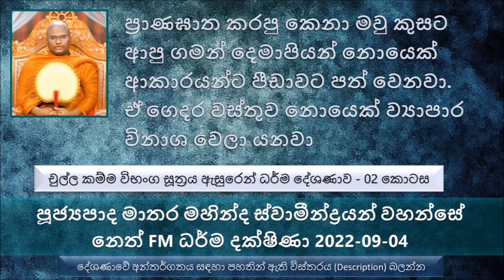Chulla Kamma Vibhanga Sutta-02 Ven Matara Mahinda Thero - Neth FM Dharma Dakshina 2022.09.04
චුල්ල කම්ම විභංග සූත්‍රය ඇසුරෙන් ධර්ම දේශණාව - 02 කොටස
මෙතක් සාරාංශය
අද බොහෝ දෙනෙක් ඉන්නවා කර්ම පිළිබඳ කිසි පැහැදීමක් නැහැ. කර්ම පිළිබඳව සැළකිල්ලක් නොදක්වා කොහොමද පිංවතුනි  සංසාරයේ මේ කර්මයට මුහුණ දෙන්නේ. මොවුන් සංසාරයට කරගන්නේ විශාල හානියක්
මේ කාරණාව හොඳින් අවබෝධ කරගෙන අකුසල පක්ෂයෙන් හිත මුදවාගෙන කුසල පක්ෂයට හිත යොමු කරගන්න
සුභ මානවයා භාග්‍යවතුන් වහන්සේ ලඟට ගියේ මම දන්නවා කියල මාන්නයෙන්
බුදුරජාණන් වහන්සේ දිවැසින් මේ සුභ මානවකයාගේ මාන්නය දැකල උන්වහන්සේ ඒ මාන්නය බිඳින්න කටයුතු කරා
සුභ මානවකයා මෙන්න මේ ප්‍රශ්ණ ටික බුදුරජාණන් වහන්සේගෙන් ඇසුවා.
බුදුරජාණන් වහන්සේ මේ ප්‍රශ්න වලට පිළිතුරු දෙන්නේ මේ සුභ මනවකයාකගේ මාන්නය ප්‍රමාණය දැන ගෙන මේ ආකාරයෙන් පිළිතුරු දුන් සේක.
සුභ මානවක බුදුරජාණන් වහන්සේට වැඳලා නෙමෙයි මේ ප්‍රශ්ණ ඇසුවේ.
බුදුරජාණන් වහන්සේ මේ සුභ මානවකට අනුකම්පාවෙන්ම තමයි ඔහුගේ මාන්නය බිඳීමට කටයුතු කල සේක.
මහා සාගරය කළඹන්න සමත් කෙනෙක් නැහැ.මේ ආකාශය ගිනිබත් කරලා විනාශ කරලා සමත් කෙනෙක් නැහැ. අන්න ඒ වගේ තමයි බුදුරජාණන් වහන්සේගේ ප්‍රඥාවත් පිංවතුනි.
සමහර අය ධර්මය පැහැදිළි කරන්නේ හරියට බුදුරජාණන් වහන්සේට නොතේරන ටික හරියට තමන් පැහැදිළි කරලා දෙනවා වගේ.
සුනක්ඛත්ත භික්ෂුවට බුදුරජාණන් වහන්සේ වදාළ දේ.
කොරක්කත්තිය බුදුරජාණන් වහන්සේ වදාළ ආකාරයට මියගියා...
කොරක්කත්තිය ගේ මළ සිරුර බුදුරජාණන් වහන්සේ වදාළ පරිදිම ඒ කියපු සොහොන් බිමටම ගිහින් දමන්න සිදු වුණා.
බලන්න සංසාරේ බාල බව දියුණු කරාම සන්සාරෙයේ ලැබෙන ප්‍රයෝජන පිංවතුනි.
සමහරු බුදුරජාණන් වහන්සේට අභියෝග කරපු අකාරය.
භාග්‍යවතුන් වහන්සේගේ ඥාණය කිසි කෙනකුට විනාශ කරන්න බැහැ. භාග්‍යවතුන් වහන්සේගේ...
තමන් දන්නා කරුණක් වුණත් දන්නවා කියල මාන්නයක් ඇති කරගන්න එපා. දන්නා කරුණු වල වුණත් නොදන්නා ගොඩක් දේවල් තිබෙනවා.
එක පුද්ගලයෙක් ඉන්නවා  (ස්ත්‍රියක් හෝ පුරුෂයෙක් ) සතුන් මරනවා,එහෙමත් නැත්නම් ප්‍රාණ ඝාතය සිදු කරනවා. සත්වයන් ගැන කිසි අනුකම්පාවක් නැහැ
මෙන්න මේ කර්මය නිසා මරණින් පසු නිරයේ උපදිනවා, යම් කිසි විදියකින් මනුෂ්‍ය ආත්මයක් ලැබුවොත් අල්පායුෂ්ක වෙනවා.
කර්මය ගැන
ප්‍රාණඝාත කරපු කෙනා මවු කුසට ආපු ගමන් දෙමාපියන්ට නොයෙක් නොයෙක් ආකාරයන්ට පීඩාවට පත් වෙනවා. මේ වගේ දරුවෙක්  පිළිසිඳ ගත්තම හරියට ඒ ගෙදර වස්තුව නිකන් වතුරට දාපු ලුණු වගේ ධන විනාශ කරලා දමනවා. දෙමාපියන්ට  තිබෙන නොයෙක් ව්‍යාපාර විනාශ කරලා දමනවා, ව්‍යාපාර බංකොලොත් වෙනවා.
තමන්ගේ ළඟ ඉන්න දාසයන් කියන දේ අහන්නේ නැති වෙනවා. ගවයන් කිරි දෙනුන් ඉන්නවා නම් ඔවුන් කිරි දෙන්නේ නැතුව යනවා, ගව සම්පතට හානි වෙනවා, ලෙඩ රෝග හැදෙන්න ගන්නවා
ගෙදර වස්තුව ගෙදරම නැති වෙනවා
දරුවා ඉපදුණාම පියයුරු පැලෙන්න ගන්නවා, ඒනිසා වෙලාවට කිරි දෙන්න බැරි වෙනවා.. ඔන්න කර්මයේ ස්වභාවය
කර්මයෙන් ගැලවිලා ඉන්න බැහැ පිංවතුනි.
කර්මය සමහර වෙලාවට කරපු ගමන් විපාක දෙන්නේ නැහැ පිංවතුනි.
ප්‍රාණඝාත කරපු කෙනා ඉපදෙනවා කියල හිතන්න ප්‍රතිසන්ධික සිත  දිර්ඝායුෂ වෙලා කියල. නමුත් උපච්ජේදක කර්මය ඇවිල්ල  හරියට දුනුවායෙක් ඊතලයක් විදින්න දුන්න අදිනකොටම කෙනෙක් පොල්ලකින් ගහල එය වළක්වනවා වගේ ඒ අවස්ථාව නැති වෙලා යනවා.
කර්මය හරියට නිකන් මුවෙක් පස්සේ දුවන දඩ බල්ලන් වගේ. මුවාගේ කර්මය හොඳ වෙනකම් මුවා දුවනවා නමුත් කර්මය...
ධර්ම දේශනාව ශ්‍රවණය කරන්න